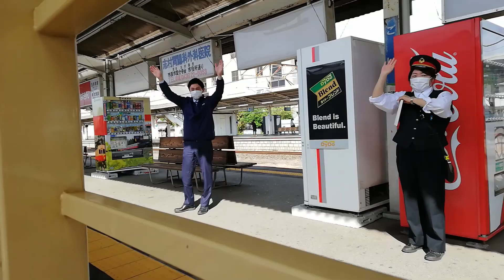小湊鐵道「房総里山トロッコ」に乗車しました。